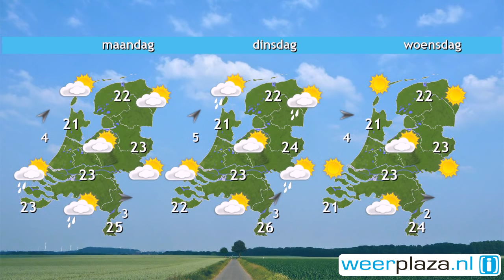Weerbericht voor zondag: Wolken en soms regen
Wolken trekken over het land en van tijd tot tijd regent  het. In de loop van de dag blijft het vaker droog. Vanmiddag breekt de bewolking en is er af en toe ruimte voor de zon. Het kwik ligt eerst rond 15 graden en loopt vanmiddag op tot waarden tussen de 20 en 25 graden. De wind draait naar het westen en neemt in de loop van de dag toe. Aan zee staat later op de dag windkracht 5 of 6. Maandag schijnt de zon af en toe, maar vooral in het zuiden zijn er wolken met kans op een bui.